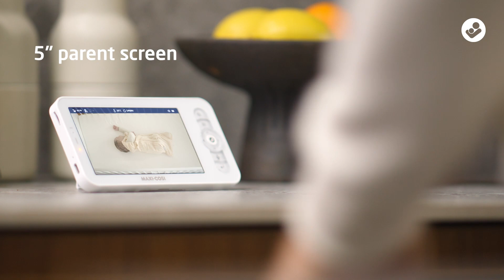See Pro 360° Baby Monitor | Maxi-Cosi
Your little one is communicating with you, and with the See Pro 360's CryAssist technology, now you’ll know what they are saying.

The See Pro 360 is a new parent essential, featuring groundbreaking CryAssist™ technology, which translates your little one’s cries using AI so you’ll know if they are sleepy, fussy, gassy, agitated, or hungry.  Other baby monitors detect a child’s cries––but by knowing just what your baby is feeling, you’ll be able to respond to their needs more quickly.

Our 2K Ultra HD live-streaming monitor also features crystal-clear daytime color and advanced night vision, with a remote-controlled pan, tilt, and zoom.

The included Parent Display has a rechargeable battery, MicroSD for saving memories, two-way talk, and a 600' range. In addition, the Parent Display doesn’t require a Wi-Fi connection, so it’s perfect for travel.

The See Pro 360 pairs with our easy-to-use, family-friendly Connected Family App, which allows you to create the optimal environment, set the mood, and monitor and comfort your child, anytime, from anywhere.

With a built-in soother that includes lullabies and white noise, temperature and humidity sensors, and two-way talk, it’s more than just a monitor–it’s part of the perfect Welcome Home.